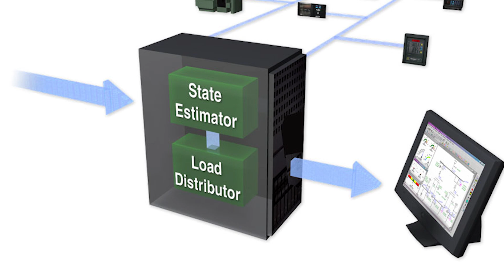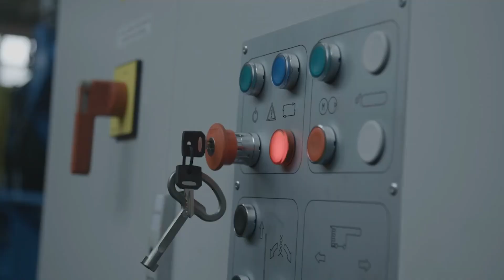The Day the Grid Collapsed The 2003 Northeast Blackout Explained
In 2003, the Northeast Power Outage left over 55 million people in the dark across the U.S. and Canada. But what really caused one of the biggest blackouts in history? In this video, we break down the Top 5 mistakes that led to this massive power failure, from overlooked warnings to critical system errors. Discover how a few small oversights triggered a disaster that changed the way we think about electricity and infrastructure forever.